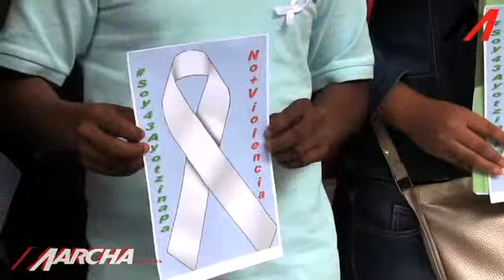Estudiantes repudian actos vandálicos